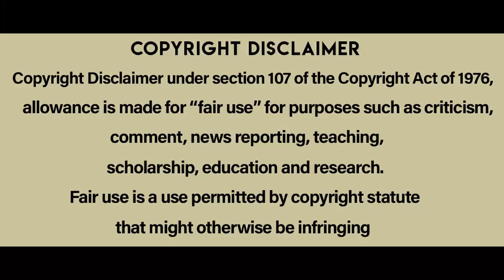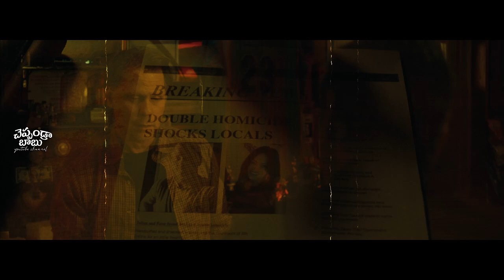Small Town Crime movie explained in Telugu | Cheppandra Babu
Small Town Crime is a 2017 hollywood crime thriller film directed by Eshom Nelms,Ian Nelms.